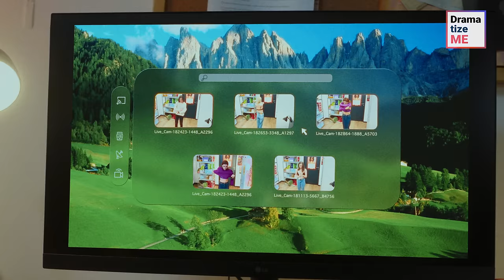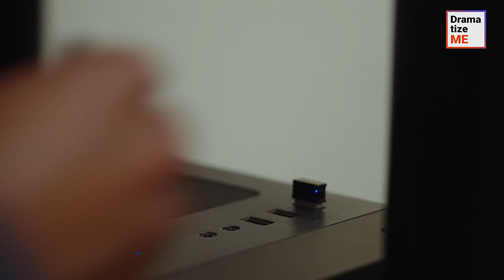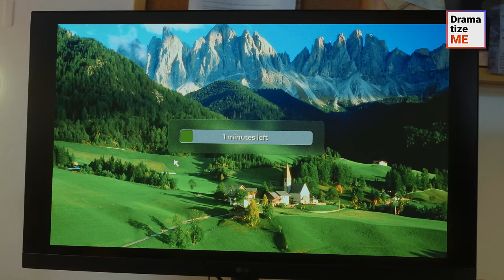Store Security Guard Goes Too Far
As Emily was leaving a grocery store, she got stopped by a security guard. He asked her to undress to prove that she didn’t steal anything, but under her hoodie was a pack of baby food.

The guard took Emily to his office so he could continue the investigation, but he was not interest in justice. He just wanted to see the girl bare and she reluctantly continued to undress.

Suddenly, the store’s cashier knocked on the door and asked the guard to take care of a customer who was causing trouble. Although absolutely furious, he left.

That's when Emily looked through the security guard's computer and found dozens of recordings of other girls being forced to undress. At that point, she decided to take action...